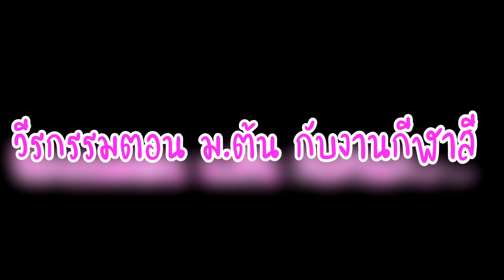Jennis BNK48 วีรกรรมตอน ม.ต้นของเจนนิษฐ์ และงานกีฬาสี !! [48LOVE BNK48]